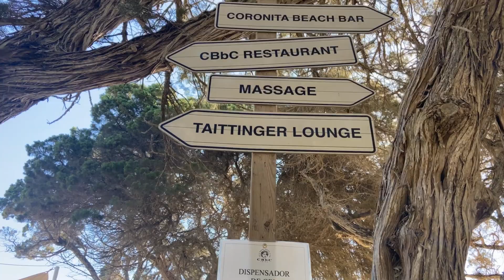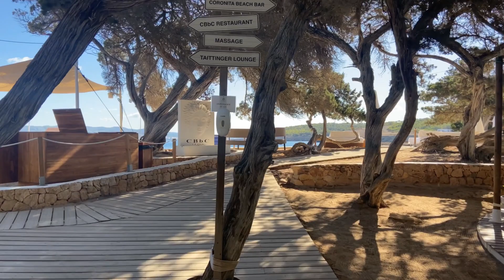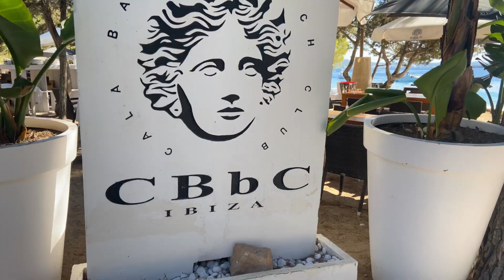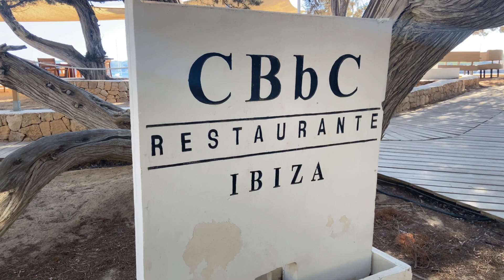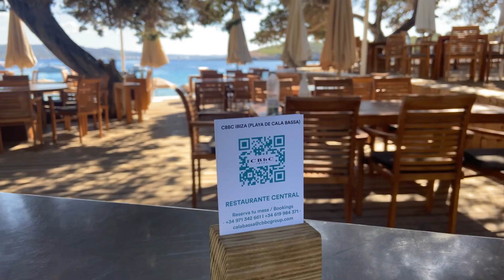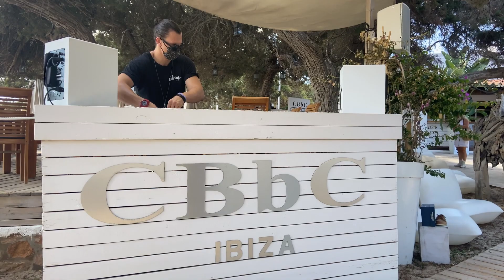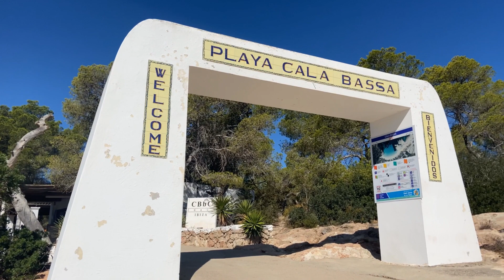Cala Bassa Virtual Site Visit